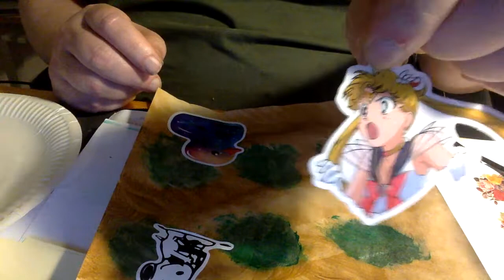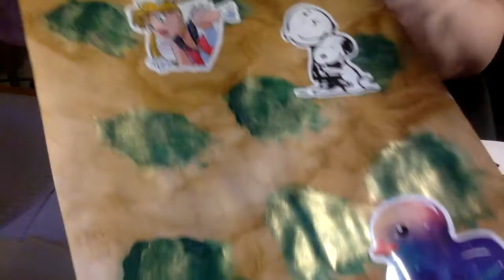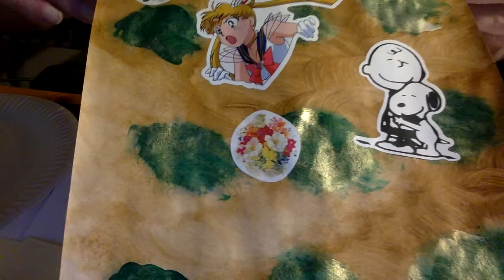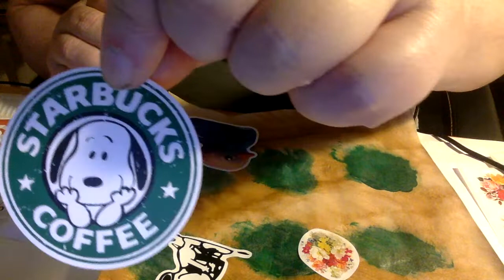Ruotsista tarroja,sticker,akryylimaalia,färgen är akrylfärg och pappret är ett ritblock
Jag applicerade färgen med en svamp, d.v.s. jag använde en björntunga